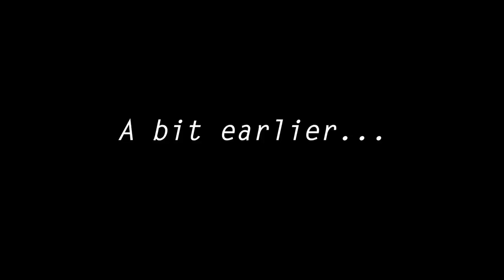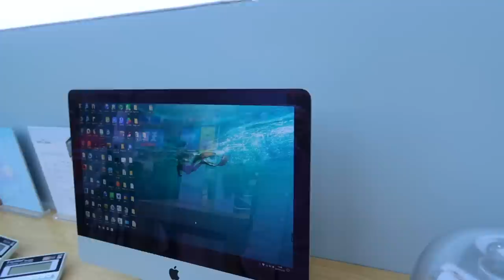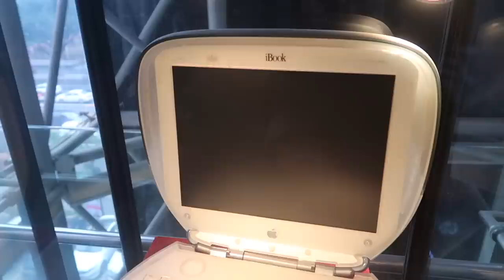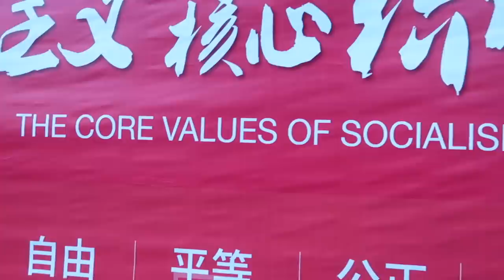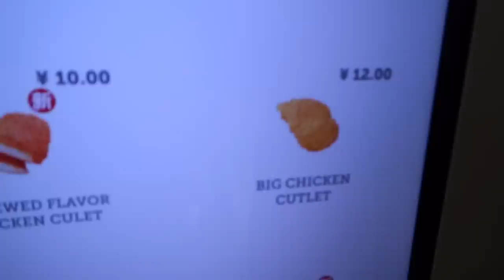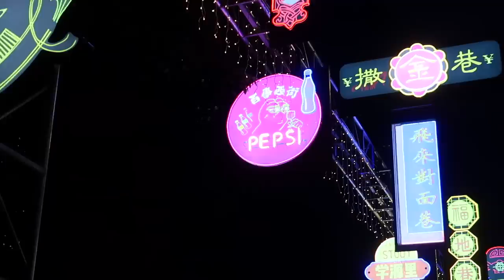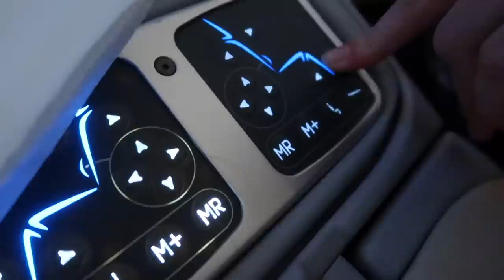Inside a Fake Apple Store in China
The Apple Store in Guangzhou, China isn't all it appears... we also saw some knock off iPhone X's within a week of its release!

Music

'Butterfly Lovers' - Saib

Huge shoutout to Hainan for sending me to their beautiful island in China and to Guangzhou!